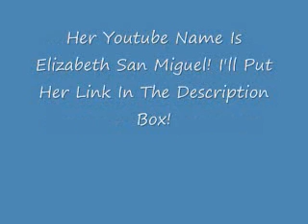Special Shout Out To Elizabeth San Miguel!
Here's A Link To One Of Her Videos!